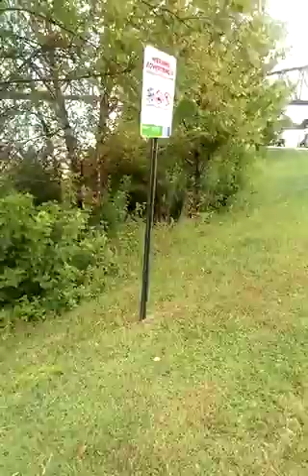The Antonovich Waterfront project part 5